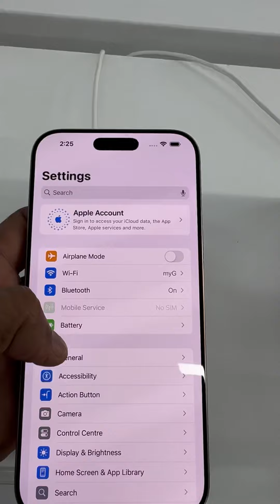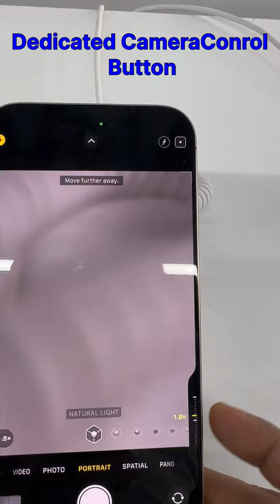Apple iPhone 16 Promax Specifications